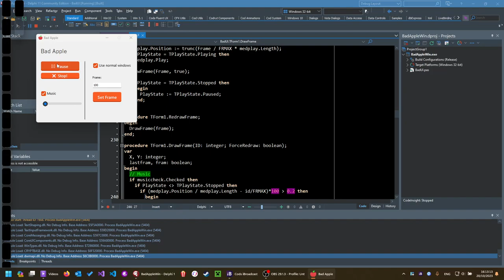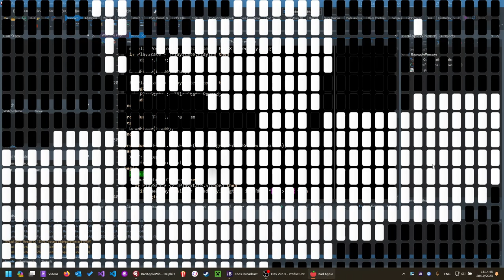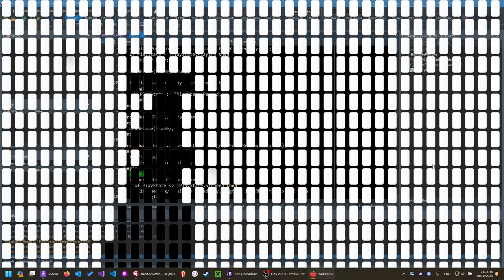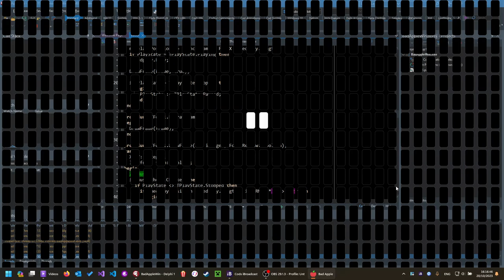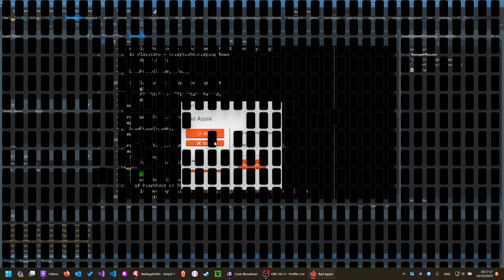Bad Apple!! Running on multiple Windows in Windows...?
Today I was a bored and had a bit of free time, then I suddenly remembered the time I made Bad Apple on Microsoft Excel and wondered on what else It could run. Suprisingly, I found that no one has tried playing this song on multiple Windows in Windows, so... why not do It myself

This project runs in real time so no time lapses with the music already included and I made It in the Pascal programming language.

- I also added the source code to GitHub, for anyone interested

It's not the best I've written, since It's just a project I quickly put together for fun.